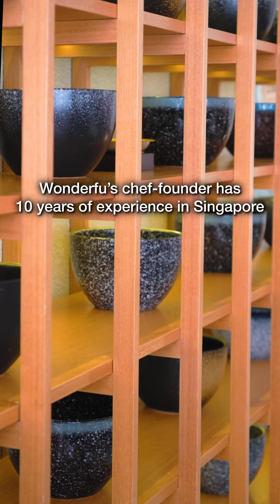Wonderfu Restaurant, Damansara Kim